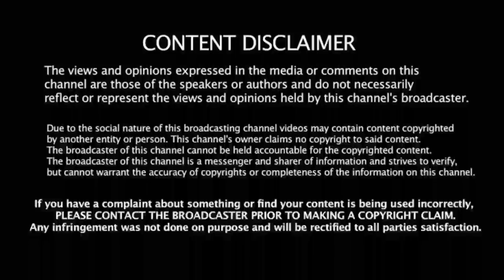CSK vs GT: FINAL: எல்லாம் கைமீறி போச்சு! பயம் வேண்டாம்! தோனி அதிரடி முடிவு! மூன்று புது மாற்றம்!